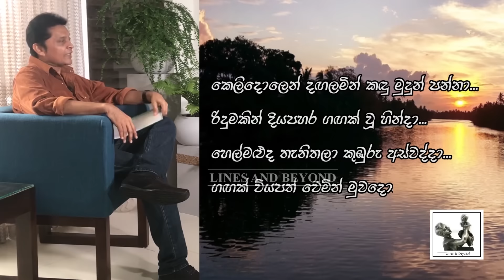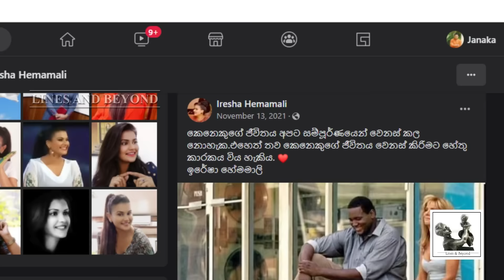නිහඬ බව බිඳින ඇගේ නිරුවත - Janaka Kumbukage interviews Iresha Hemamali